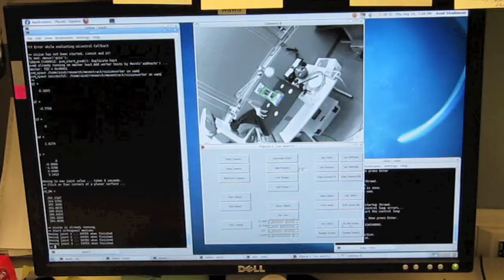Uncalibrated Visual Servoing with the Nearest Neighbor Tracker (2)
Fully uncalibrated and model-free visual servoing with a region-based nearest-neighbor tracker. This research is done at the University of Alberta, Edmonton, AB (Canada).

or drop us a note.